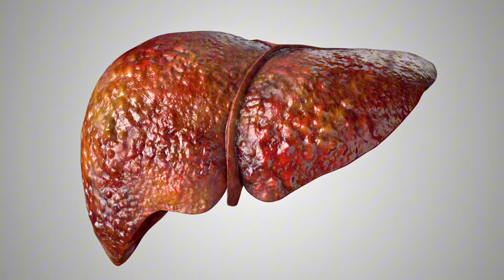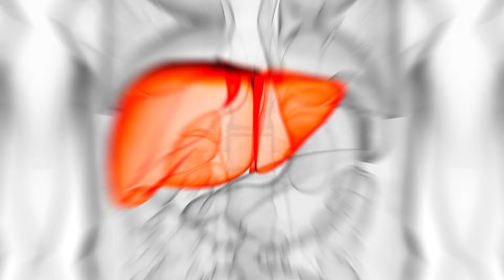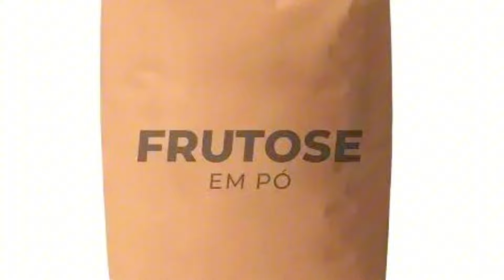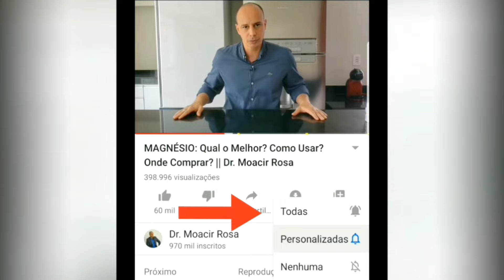Ferritina Alta: Fígado DOENTE || Dr. Moacir Rosa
Ferritina Alta é sinal de fígado detonado

As informações contidas nos vídeos não pretendem substituir a consulta ao profissional médico ou servir como recomendação para qualquer plano de tratamento. Em caso de dúvidas procure o seu médico. - Trata-se de vídeo meramente educativo, objetivando instruir a população sobre diversos assuntos que envolvem a saúde. - A ciência em constante mudança, os vídeos são produzidos baseados nos Artigos Científicos mais recente até a data